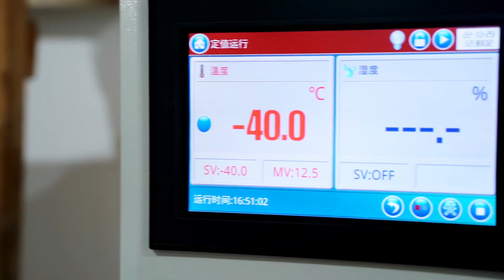KOSPET TANK T2 Smartwatch - Military Test